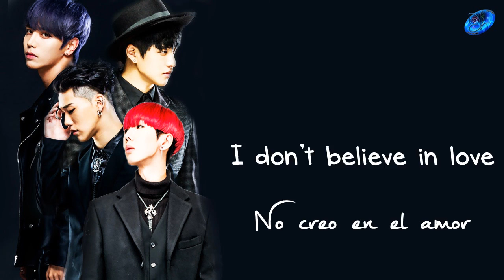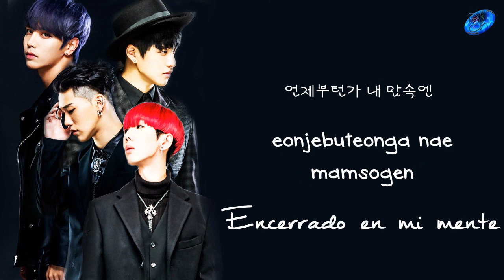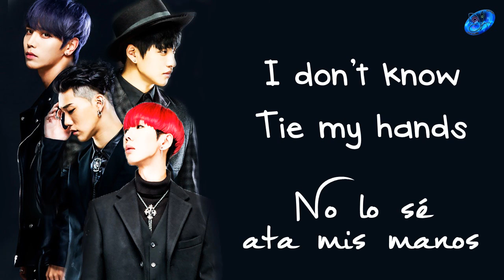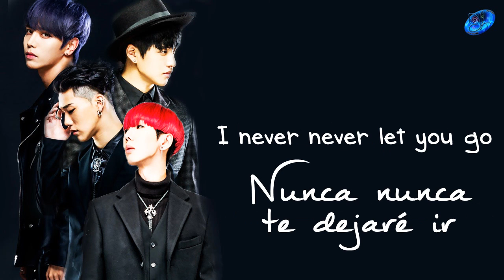K-Much - Tie my hands [Sub esp + Rom + Han]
| [K-MUCH] 케이머치 'Tie My Hands' M/V - Official
© Song ~ Tie my hands
© interprete ~ K-Much